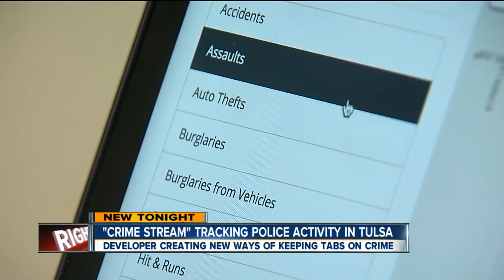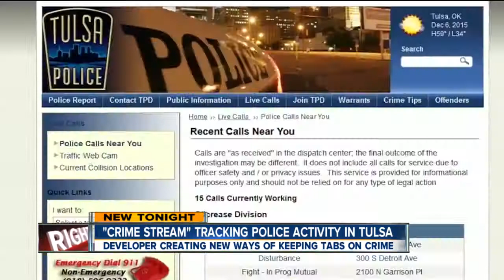Tulsa crime-tracking website gaining popularity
CrimeStream lets users see real-time data showing Tulsa emergency calls projected over maps. It's the brainchild of developer Willem Ellis who came up with the idea after hearing gunshots while walking his dog.